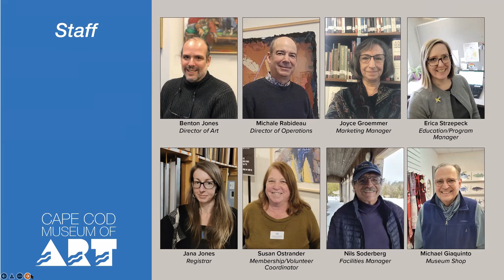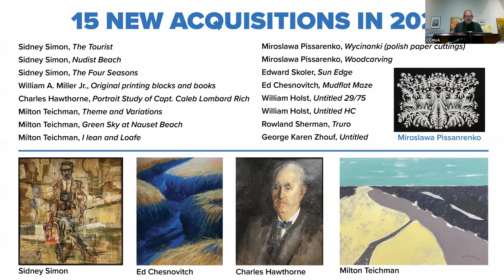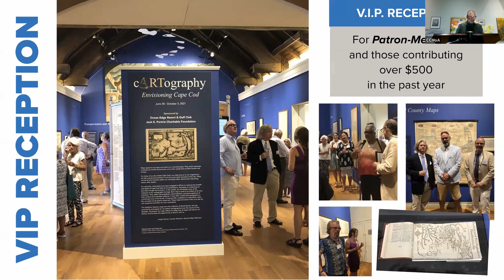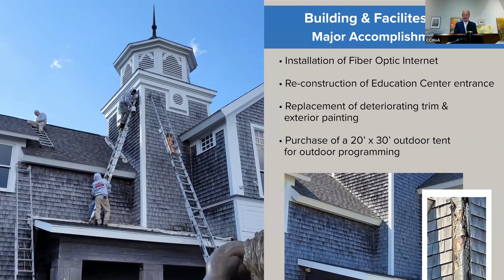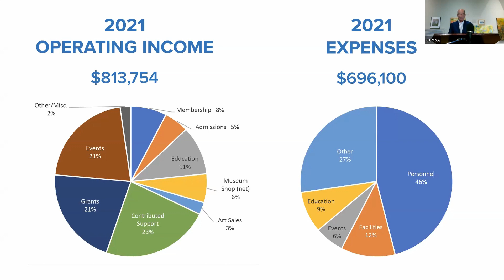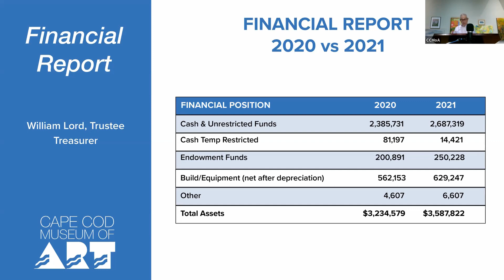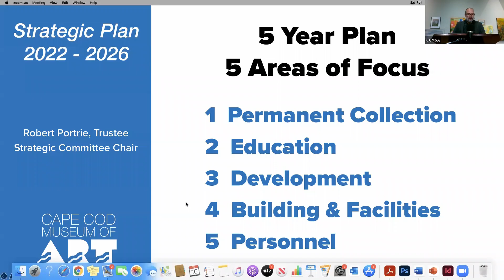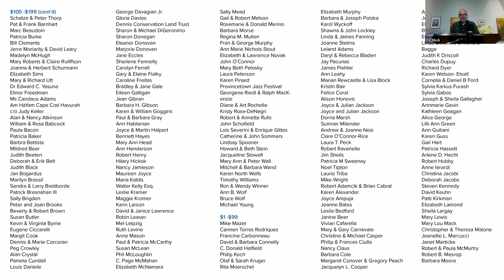CCMoA 2021 Annual Meeting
Cape Cod Museum of Art's 2021 Annual Meeting

This meeting was Live, Online in a webinar format on Zoom on February 16, 2022